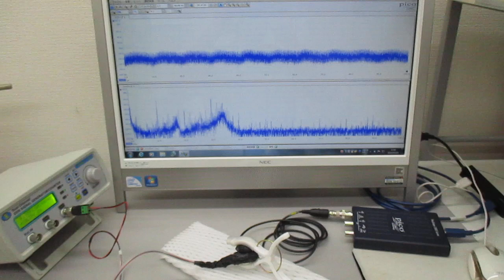対象物に伝搬する「超音波の非線形現象」をコントロールする技術